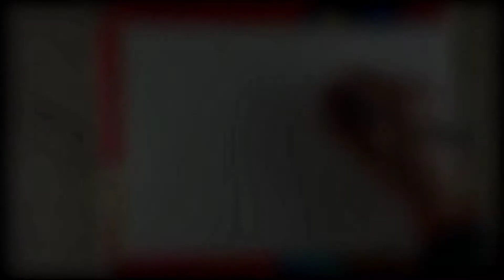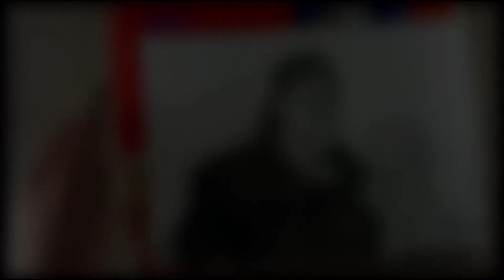Drawing | Harsh Beniwal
Hello Guy's Today's in the Video I am Show you Speed Drawing of Harsh Beniwal Pencil Sketch  . I hope you liked so please Guys Show me your Support ❤️